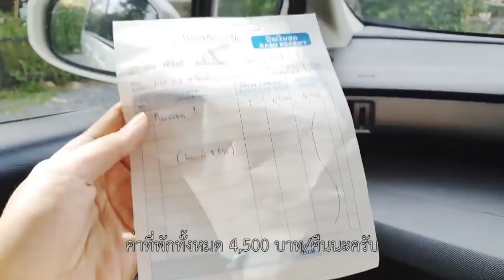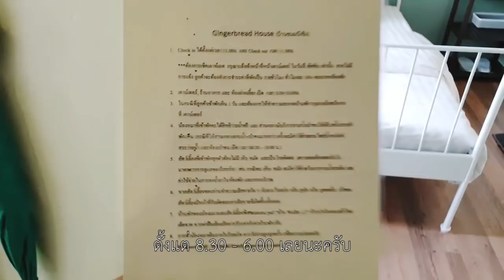VLOG 07 : เที่ยวละไมไทยแลนด์ @นครนายก MUJI SAMA むじ さま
วันนี้มูจิกับมูมารุ มาเที่ยวนครนายกกัน ออกเดินทางมาได้ประมาณครึ่งทางแล้ว
ตามไปดูที่พักกันดีกว่า ว่าจะน่าอยู่น่าสนุกขนาดไหน ทั้งสองจะมาเจอเพื่อนๆที่นี่อีกด้วย ตามไปดูกันเลย

MUJI むじ
My name is Muji.
I am a cream pomeranian.
I have two brothers. The cat is Mumaru.
He is an exotic shorthair and the rabbit is Miku.
 Miku is a holland lop.

We live in Thailand.